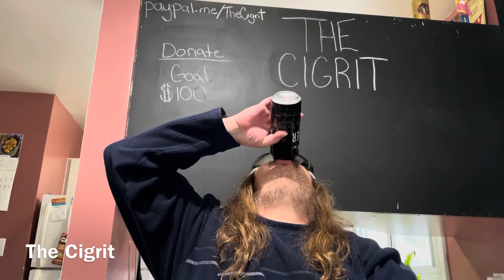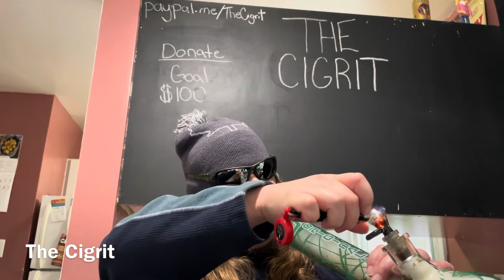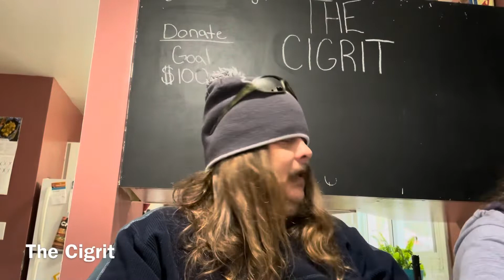I Would’ve Unloaded On Him! Eh?👊🏻